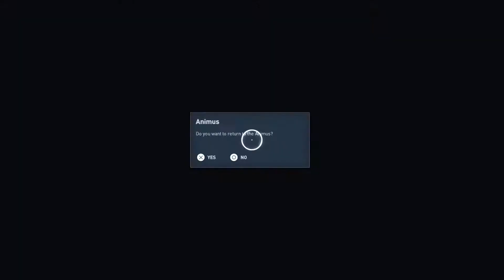Assassin's Creed® Origins: Walkthrough #18